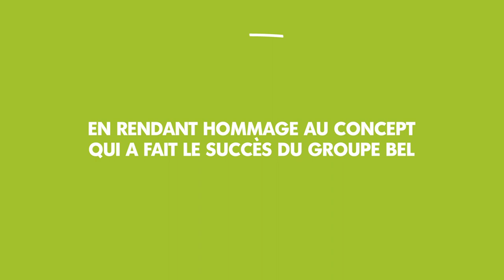Groupe Bel : Prix du Rapport annuel